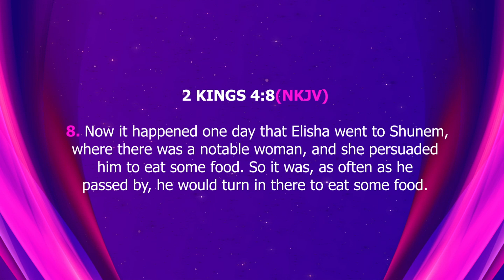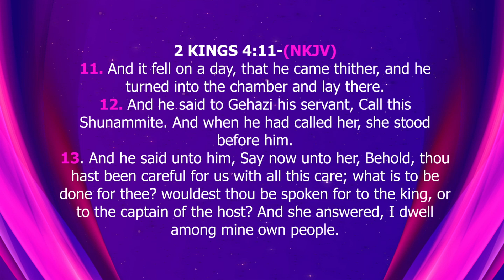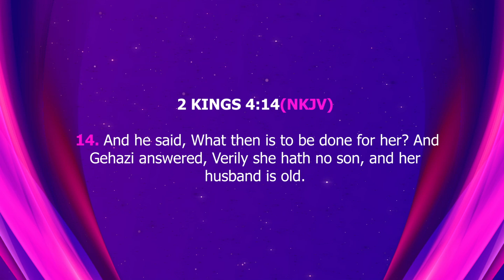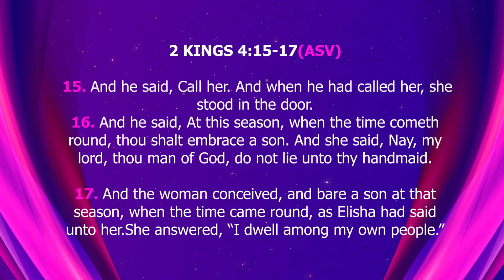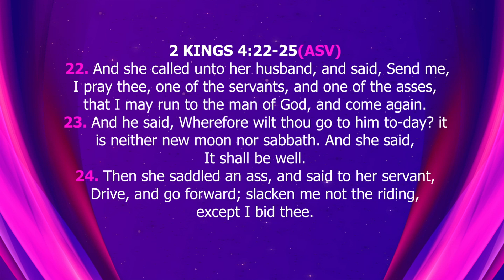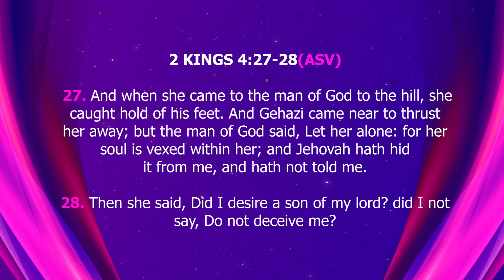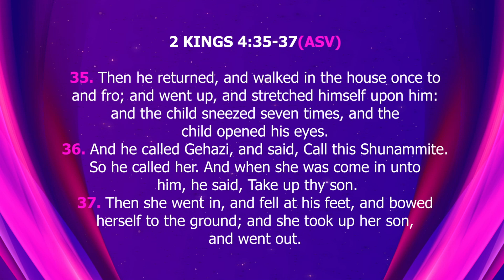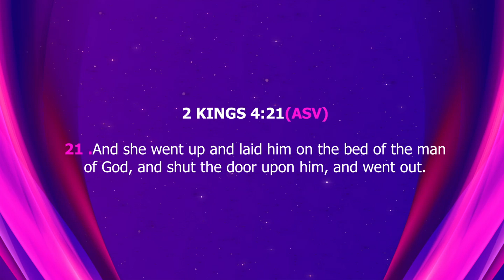Women on Fire || How to use our Faith part. 1 - Rev. Juilan Kyula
It is a blessed evening in the presence of the most High God...
Each and every Thursday from 9:00pm we have the Women on Fire🔥🔥 program coming to you, only on your best Christian station JCCTV.
Its a time where we receive great impartation from Rev. Julian Kyula through the living word.
Watch this weeks episode of W.O.F, Don't miss it!!